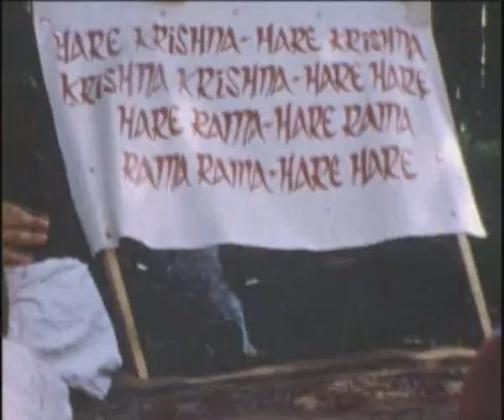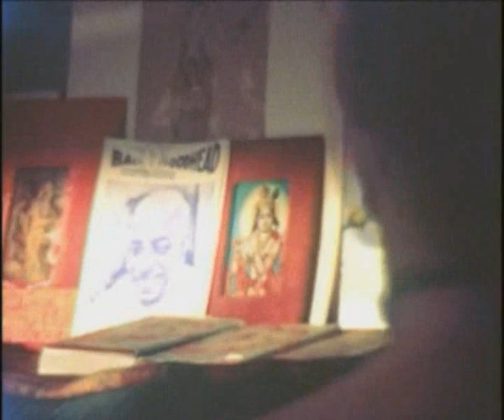Шрила Прабхупада Вайшнавы